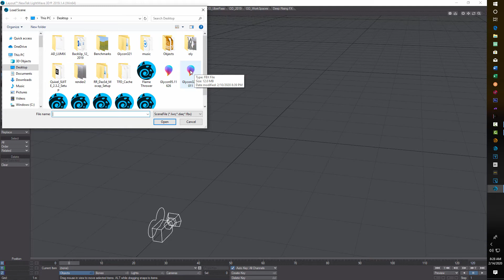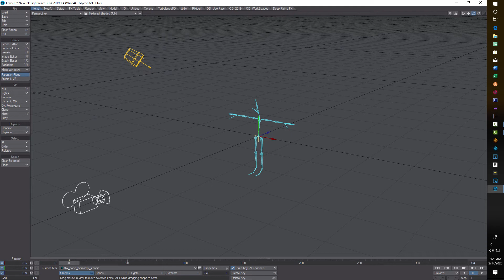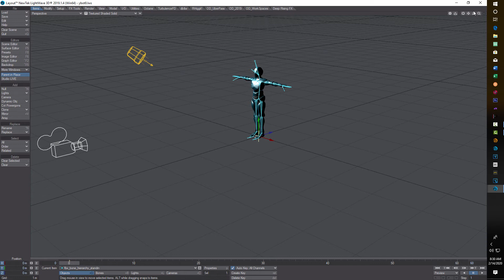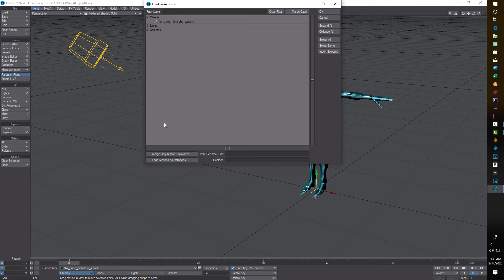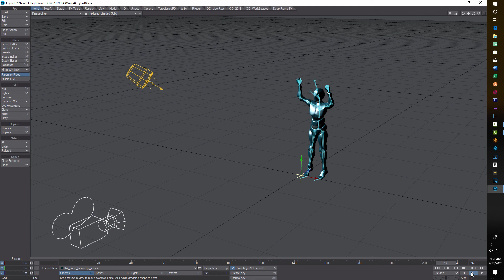Importing Glycon Motion Capture Into LightWave (still works)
Just a quick update to a previous video showing that you can still import motion capture from Glycon to LightWave using merge motion envelopes. The other night we had an issue with bringing the mo cap data in, but this morning, it was working fine. Not sure what the issue was, but just want to document that this method still works. The version of Glycon we are currently using is R28.